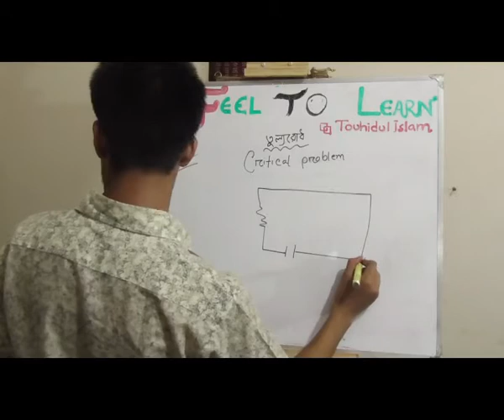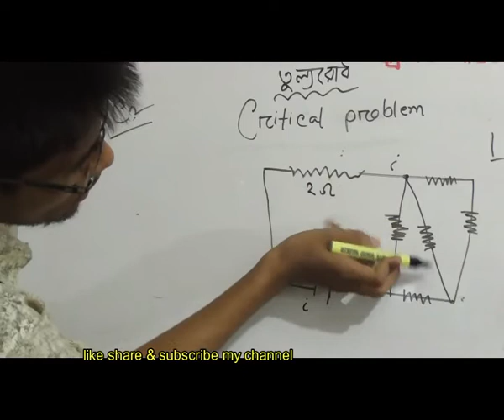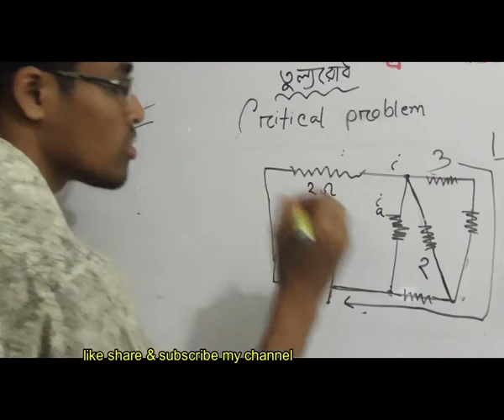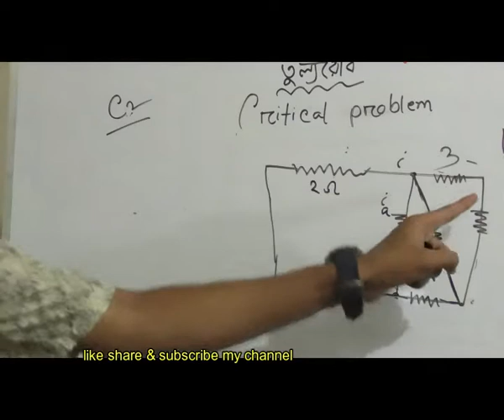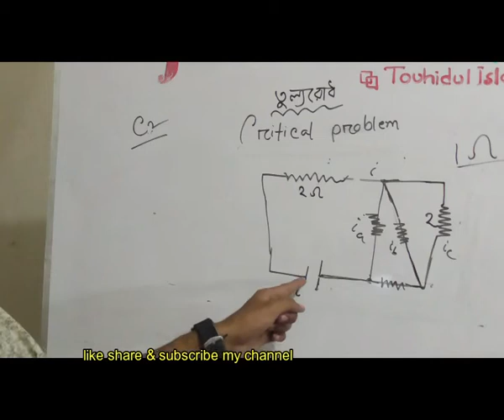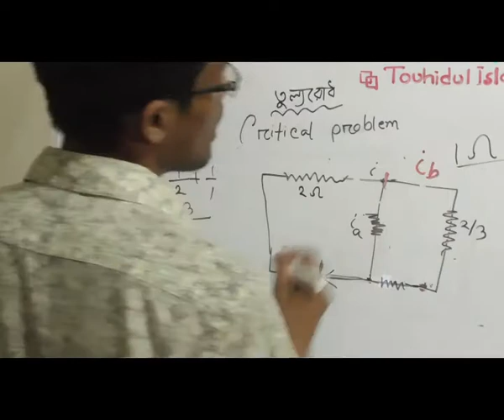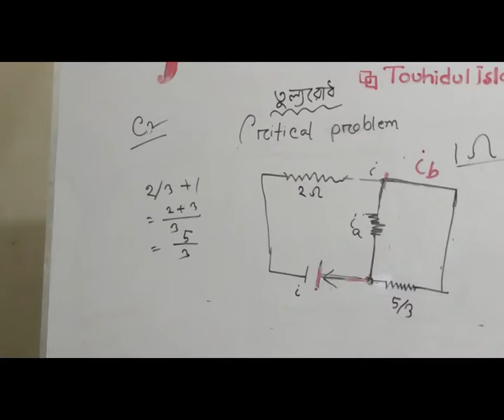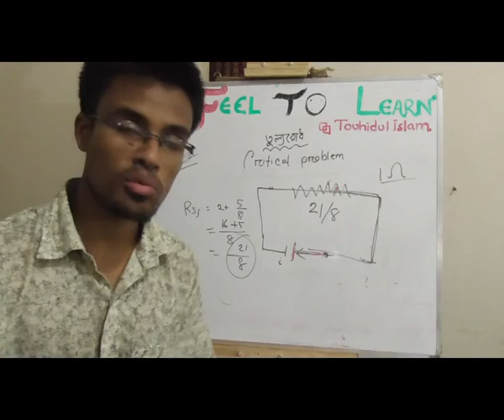তুল্যরোধ প্র্যাকটিস কুইক( tullorudh practise quick 5 )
তুল্যরোধ প্র্যাকটিস কুইক( tullorudh practise quick 5 ) is uploaded on quickonlineschool